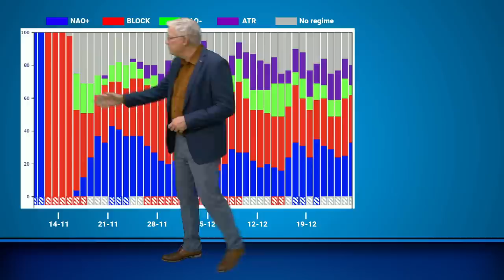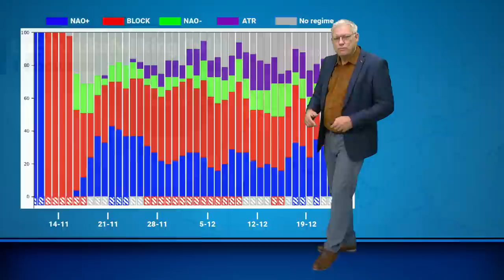30-daagse: van wisselvallig naar kouder?